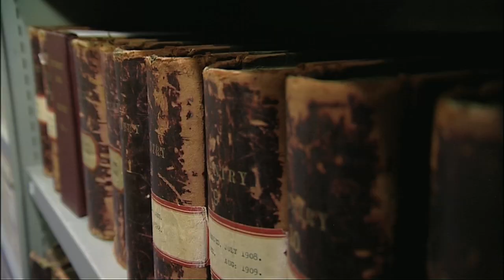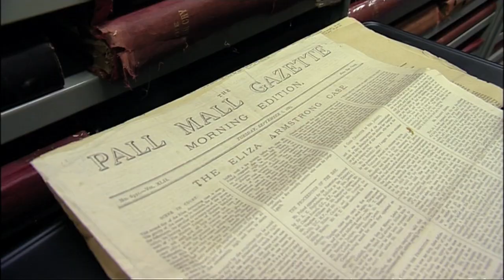Anne Read - Tracing Our Roots - A Pause for Thought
Continuing on with the 'roots' theme Anne Read explores the idea of heritage and history by visiting Somerset House and The Salvation Army's very own heritage centre.